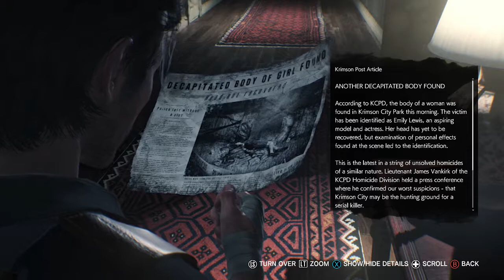THE EVIL WITHIN 2 | CHAPTER 5. LYING IN WAIT [PLAYTHROUGH][NO COMMENTARY]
Just when Sebastian thought he was chasing after the man that kidnapped Lily, things actually turn the other way for him.